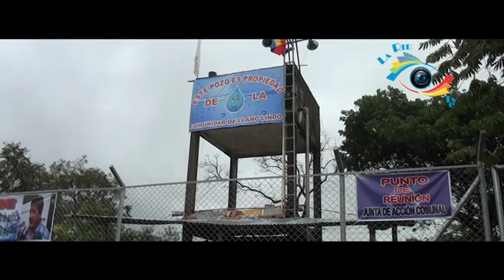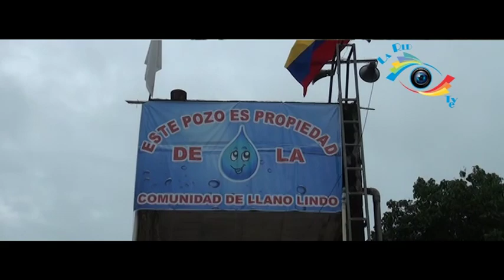La Red Te V - Llano lindo un barrio sin agua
Llano lindo un barrio sin agua

La comunidad del barrio Llano Lindo del Municipio de Yopal, dicen haber sido despojados, por parte de la alcaldía de un pozo profundo que alimenta de agua a sus habitantes para que ahora, lo administre la empresa de acueducto.

Vea el vídeo y forme usted su opinión.